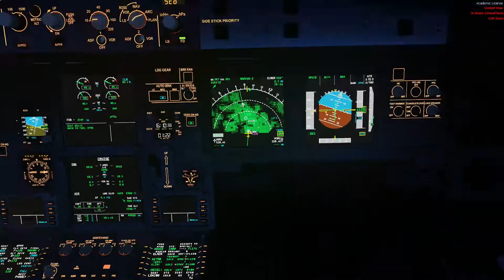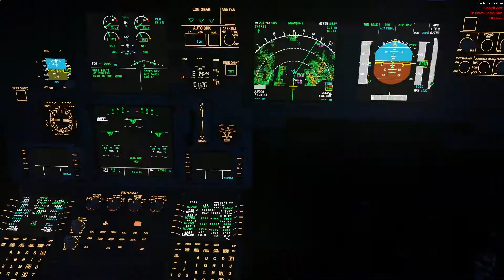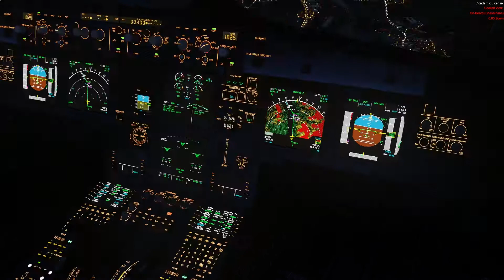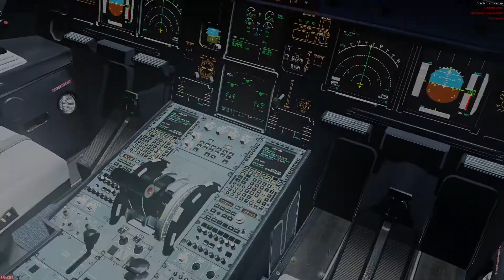[P3D V5] Austrian A320 Innsbruck Arrival RNAV 08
It's getting cold so you all know what that means . . . Innsbruck!!!

P3D Addons :
FTX Global
FTX Trees
Active Sky for P3D V5
Flai Traffic
Envtex
FSLabs Airbus A320
ORBX Innsbruck